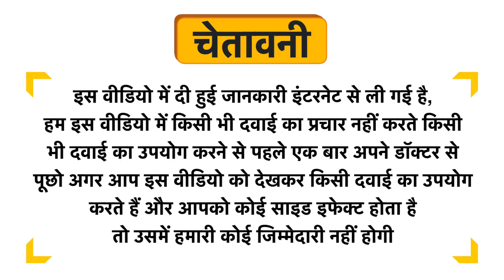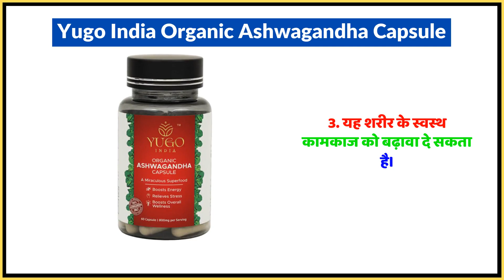Yugo India Organic Ashwagandha Capsule Uses in Hindi | Side Effects | Dose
Yugo India Organic Ashwagandha Capsule Uses in Hindi | Benefits | Side Effects | Dose